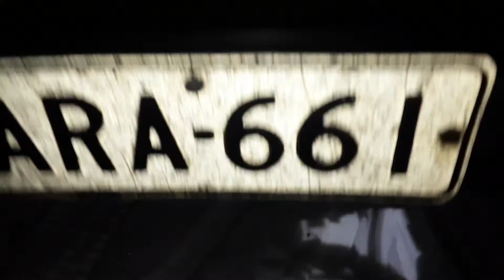Öljyä autoon ja vielä keskiviikko menosa